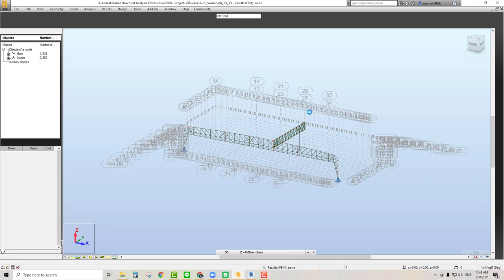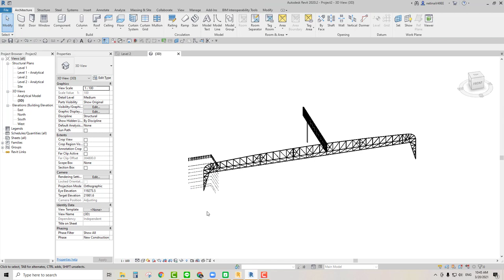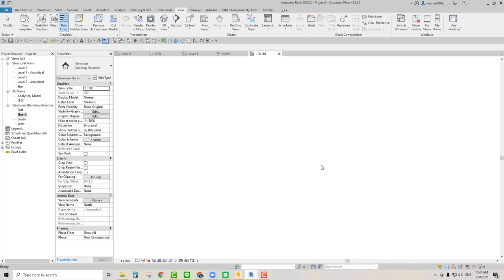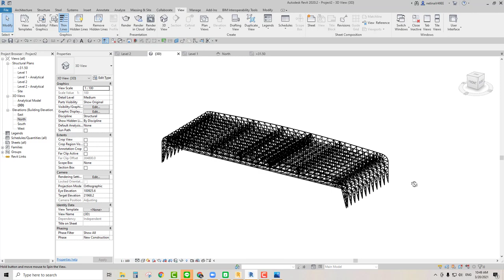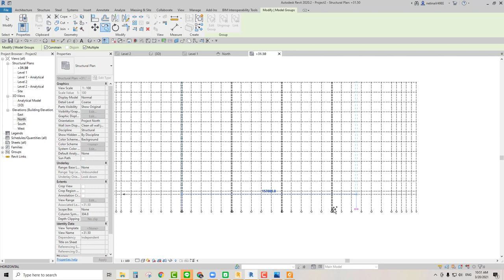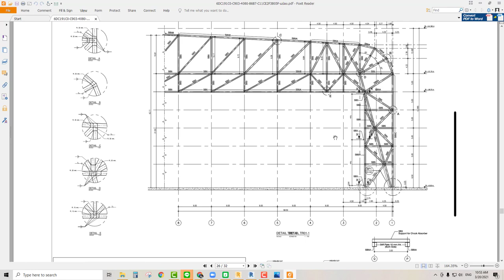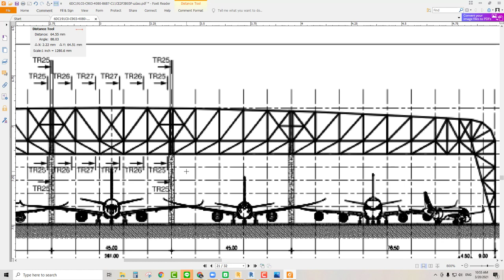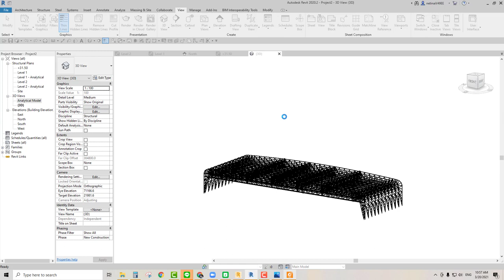วิธี Export จาก Robot เข้า Synchro แบบ dxf ผ่าน Revit (export Robot to Synchro via dxf)